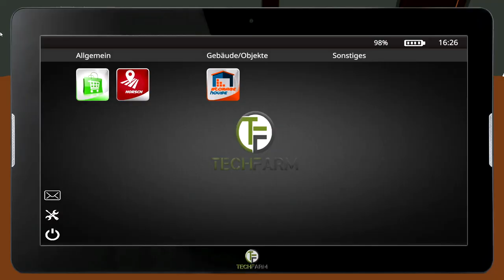Ein Geschenk... | Landwirtschaft Simulator 17. #4